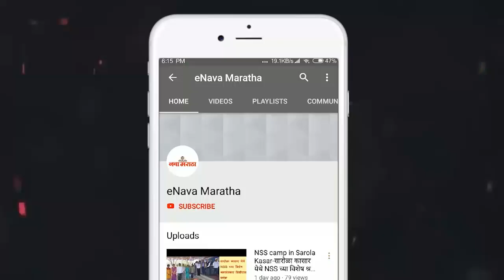आठवड्यातून एकदा तरी नळाद्वारे पिण्याचे पाणी द्या